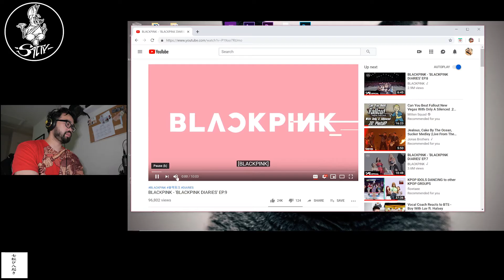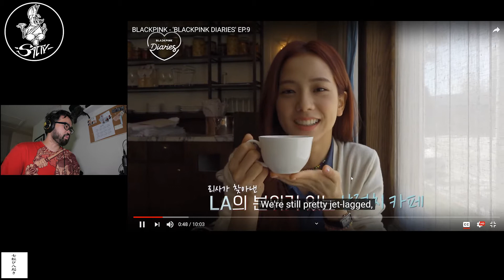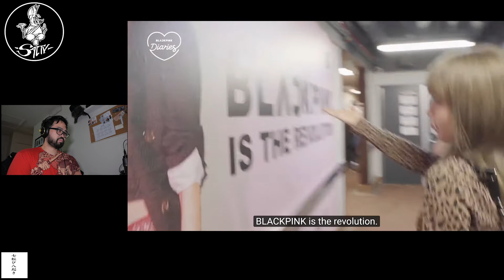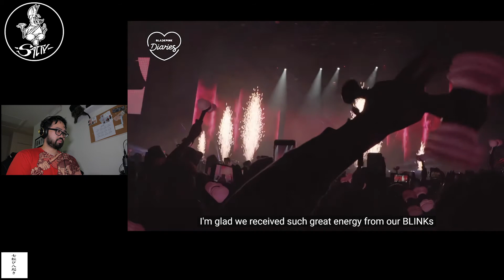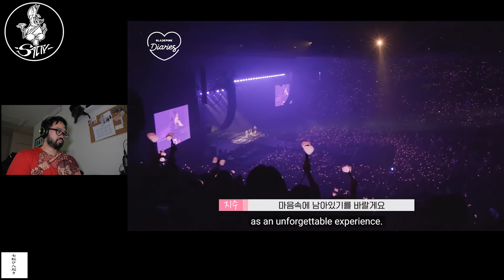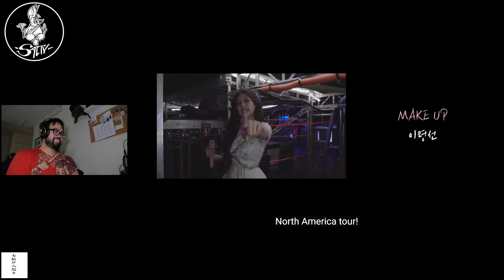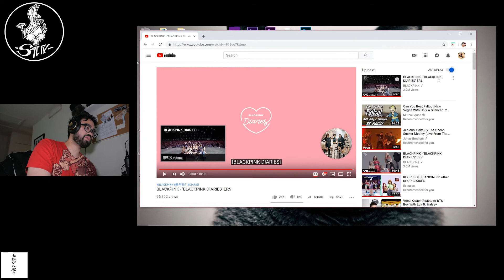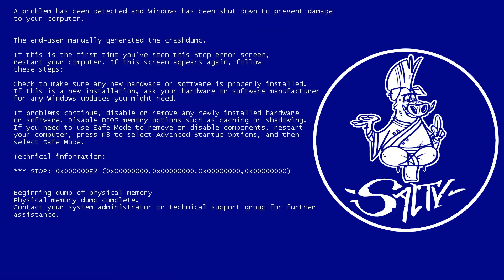BLACKPINK DIARIES EP 9 FAN REACTION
Links

Shot on:

Lens: 12-35 f2.8 Panasonic
Accessories: Aputure AL M9 / Small Rig Cage